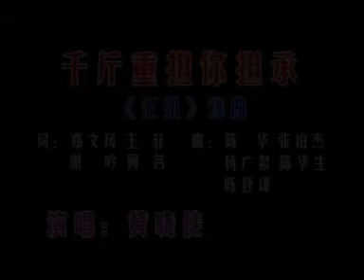千斤重担你担承 黄晓佳 03